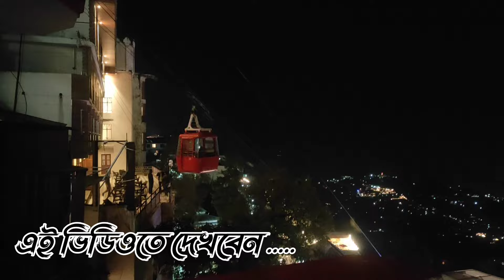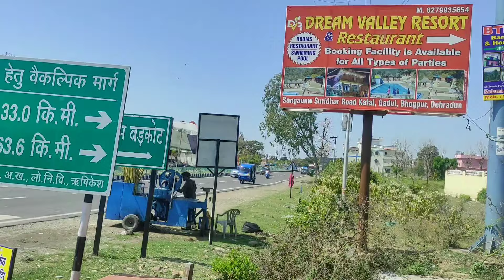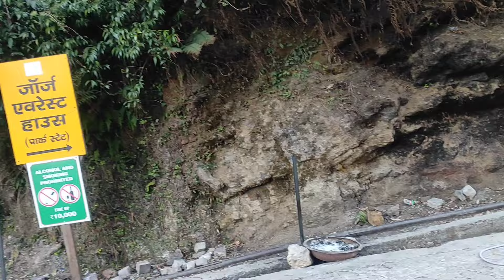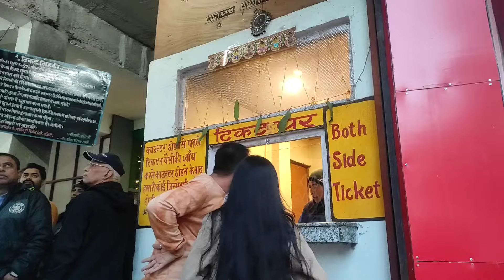Mussoorie Tour l মুসৌরি ভ্রমণ l Mussoorie Tour Plan l Mussoorie Tourist places l Kempty Falls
Mussoorie Tourist Places l Mussoorie Vlog l Mussoorie Trip l Mussoorie Trip Budget

Mussoorie Tourist Places l Top Places To Visit In Mussoorie l Mussoorie Hill Station

Shimla Tourist Places l Shimla Tour Guide l Shimla Tour Plan l Shimla Hotel l Shimla Tour Budget

আমার হরিদ্বার, ঋষিকেশ আর কুম্ভ এক্সপ্রেস এর ভিডিও আপনাদের খুব ভালো লেগেছে জেনে আমার ভিডিও বানানো সার্থক বলে মনে হচ্ছে। আপনারা সঙ্গে থাকলে ভবিষ্যতে আরো ভালো তথ্যপূর্ণ ভিডিও উপহার দিতে পারবো 🌷🎁❤️🥰🎉😍